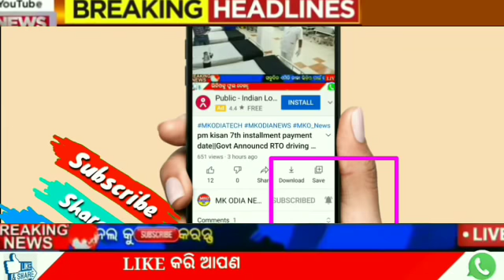Today odisha breaking news ll 31 March 2021 ll Govt Announced Big NEWS ll Earn moneyrto driving Test